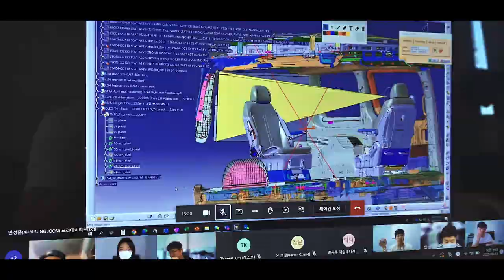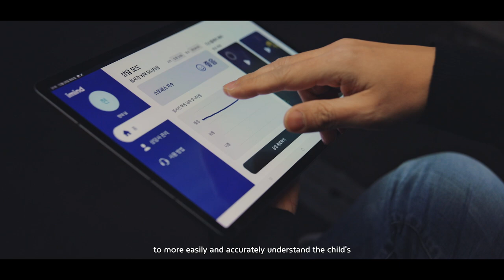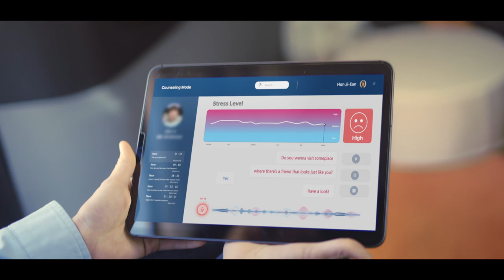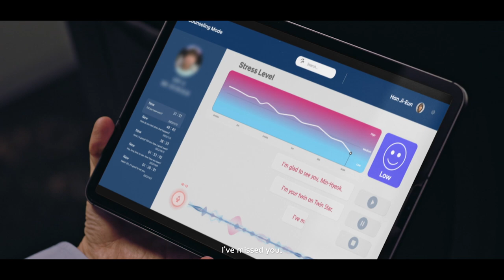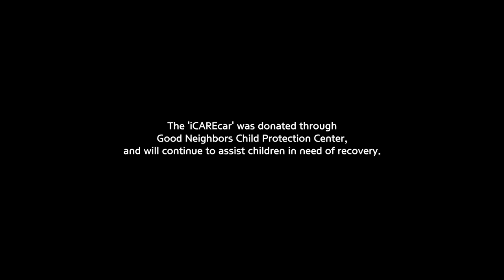Heals on Wheels | iCAREcar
Introducing “Heals on Wheels” by Hyundai Motor Group.

Every year, more than one billion children suffer from domestic violence. To make a small change and provide psychological counseling to children who have been victims of domestic abuse, a team of researchers at Hyundai Motor Group designed the mobile counseling mobile “iCAREcar”.

From small towns to bigger cities, ‘Heals on Wheels’ is on the move to support a brighter future for all. Because we believe that every child deserves one.

*This film is based on an actual case, but recomposed to protect the child.

00:00 Intro
00:46 Progress for change
00:57 Interview with Hyundai Mobis
01:10 Interview with 42dot
01:40 iCAREcar
01:53 Child counseling in iCAREcar
01:59 Brainwave-based Stress Level Measurement Technology (Hyundai Mobis, 2023 CES Innovation Award Product)
02:08 AI-enabled Smart Sound Recognition (42dot)
02:26 Psychological Counseling Assistance App (Hyundai AutoEver)
02:43 Digital Therapy (Hyundai Motor Group)